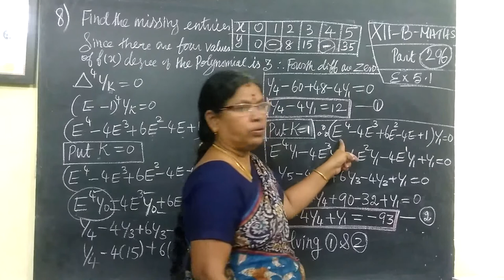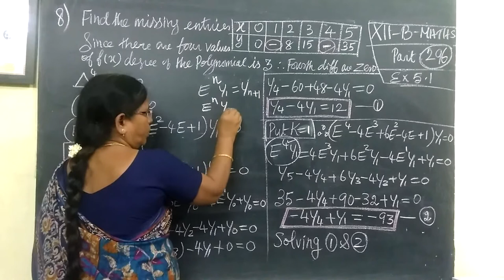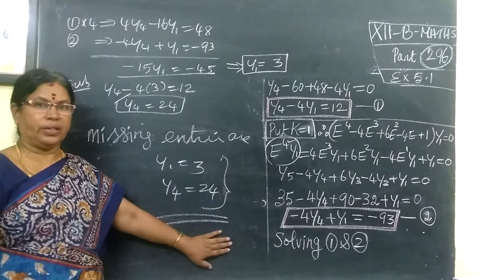12-BM [296] Ex-5.1-8 Numerical method Gomathidharmarajan